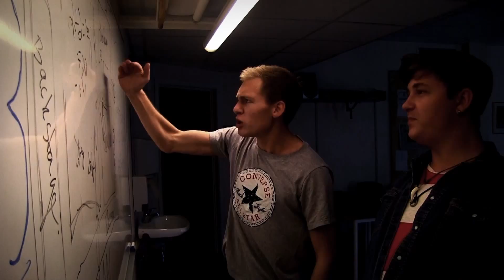OD-Forestilling 2013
Musikk/dans/drama-linja ved Halden vgs. avd. Risums forestilling i forbindelse med Operasjon Dagsverk 2013. Filmen består av innslagene fra skoleforestillingene. Showet ble ledet av en eminent konferansier-duo bestående av Patrick Hilmar Ingvaldsen og Martin Nøhr.

Cancion del Maroachi (Marimba) 0:00:30
Offerskål (1MDDA) 0:03:30
Introfilm 0:07:27
Shakespeare-dialoger (2DRAMA) 0:11:50
Angel (Amanda og Morten) 0:27:56
Desafinado 0:33:27
One Note Samba (kor) 0:40:34
Colors of the Wind (kor) 0:43:05
Om Flickor Kunne Döda (3DRAMA) 0:48:21
Waka Waka (Solveig og Vilde) 1:11:19
Leaves That Are Green (Ingvild) 1:14:48
Name Me Home (Monne m/band) 1:08:02
Life Is a Highway 1:24:21
When I Get Famous 1:30:26
Special Bonus Features 1:36:00